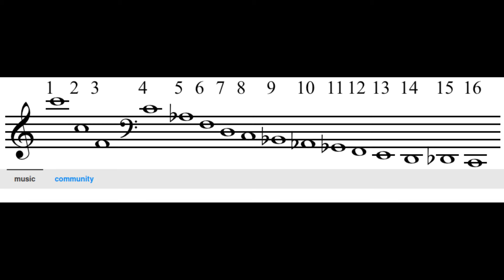Kate Nash, Nicest thing (Ck In The Remix)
CONWAY New Jersey
from CK 105

Made of Bricks
Studio album by Kate Nash
Released 6 August 2007
Recorded 2006–2007
Studio

    Eastcote, London
    Miloco, London
    The Pool, London

Made of Bricks is the debut studio album by English singer-songwriter Kate Nash, released in the United Kingdom on 6 August 2007 by Fiction Records,
Cherrytree Records, and the Universal Music Group.
The album was a commercial success, topping the UK Albums Chart and spawning a number-two single in the form of the lead single "Foundations".
The album was later released in Europe on 10 September and in the United States on 8 January 2008.

Label Fiction (UK)
Cherrytree (US)
Universal Music (International)
Producer

    Paul Epworth Kate Nash

Kate Nash chronology
 Made of Bricks
(2007)  My Best Friend Is You
(2010)

"Nicest Thing" Nash, Jay Malhotra

Birth name Kate Marie Nash
Born 6 July 1987 (age 36)
Harrow, London, England
Genres
    Indie popindie rockgarage punkgrunge
Occupation(s)
    Singer musician songwriter actress
Instrument(s)
    Vocalsguitarbasspiano
Years active 2005–present
Labels
    Moshi MoshiFictionUniversalGeffenHave 10pDine AloneGirl Gang

Kate Marie Nash (born 6 July 1987) is an English singer-songwriter and actress.

Nash launched her music career in 2005.
Her 2007 single "Foundations" became a hit and brought her to public attention in the UK. Her debut album, Made of Bricks, peaked at No. 1 in the UK and was a moderate international success.
Nash subsequently won the award for Best British Female Artist at the 2008 Brit Awards.
Her second studio album, My Best Friend Is You, was released in 2010 and reached the top 10 in the UK and Germany.
After her departure from a major label, Nash self-released her third studio album, Girl Talk, in 2013, but it failed to match the commercial success of her previous records.
Her fourth and most recent studio album, Yesterday Was Forever, was also released independently in 2018,
funded by her fans via a Kickstarter campaign.

Aside from music, Nash has appeared in films such as the drama Greetings from Tim Buckley (2012), the comedy Powder Room (2013), and the comedy-drama Syrup (2013).
She played Rhonda "Britannica" Richardson in the Netflix comedy-drama series GLOW (2017–2019).
She is also a feminist activist who campaigns against gender inequality.